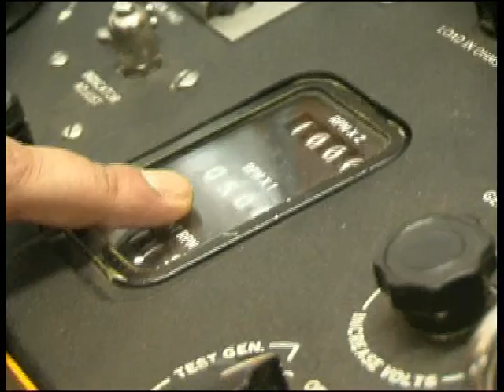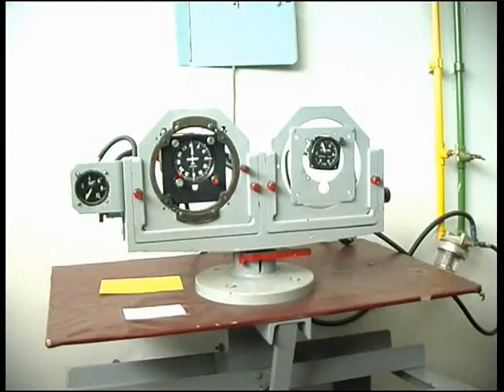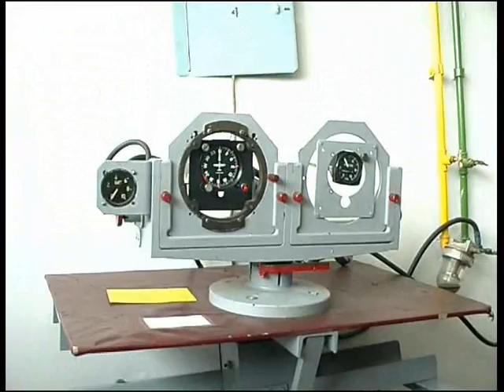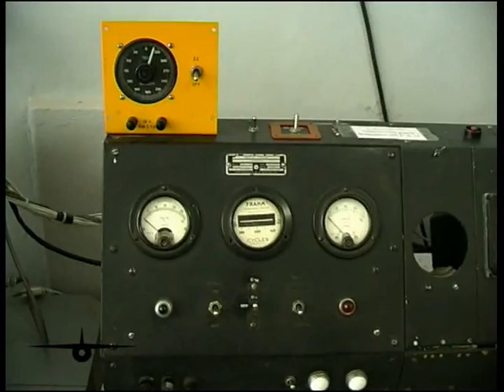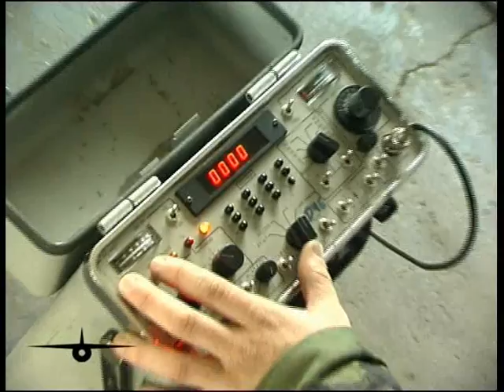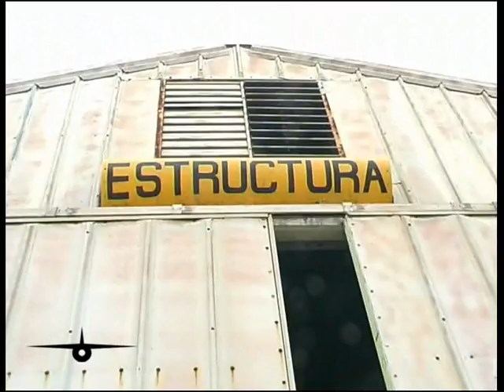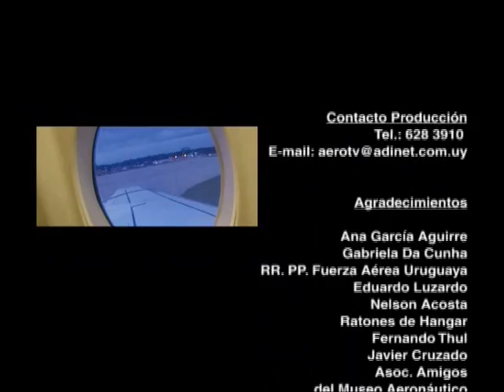AeroTv Programa 86 - Setiembre 2006